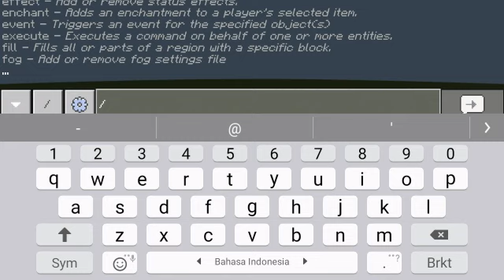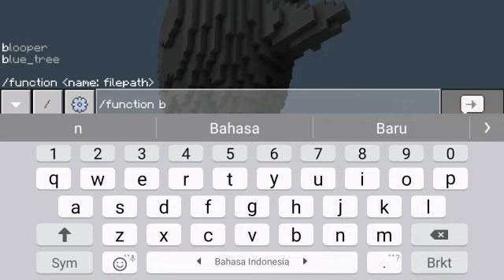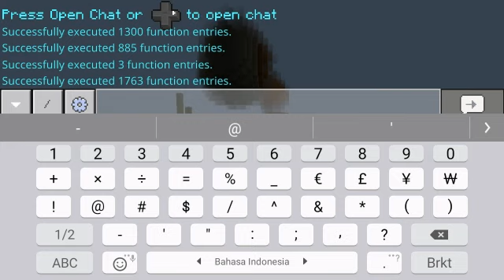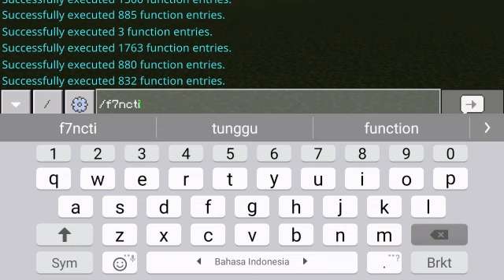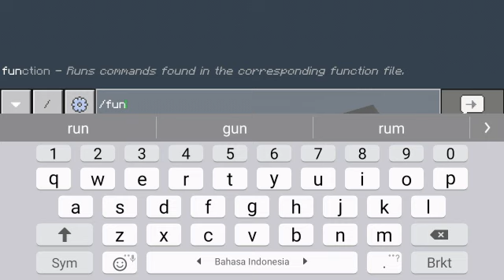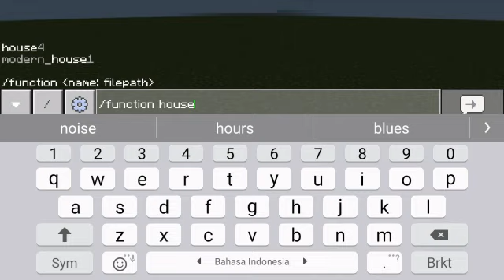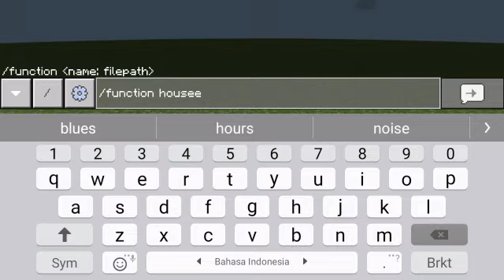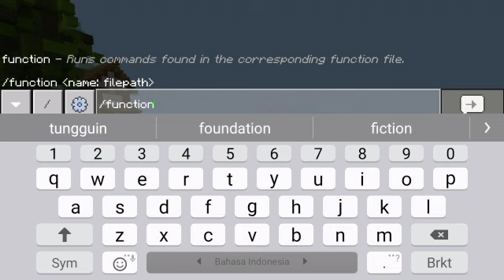Bangun Rumah Cuma 5 Detik !!? - Instant Structures Addon || Minecraft Bedrock Edition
Dan kasih saran dengan cara komentar.
Info:
Nama: Ega
Gamertag: ZeroStarz12
Alat Berjalan:
Editing: Kinemaster Premium
Perekam: AZ Recorder
HP: Samsung J2 Prime